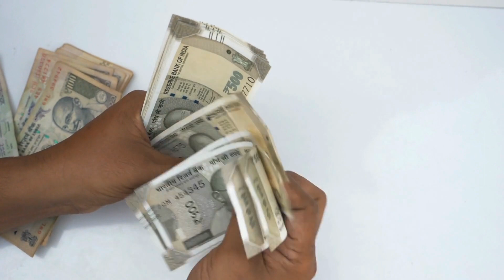Role of Blockchain in P2P Lending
Blockchain's game-changing role in P2P lending! Bahaa Abdul Hussein explores enhanced security, transparency, and automation, reshaping borrowing and lending dynamics.